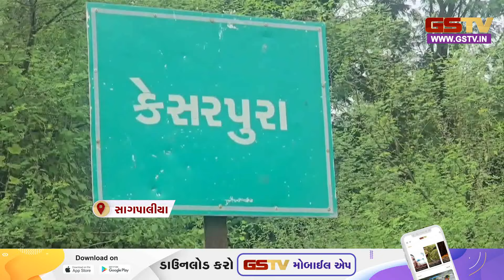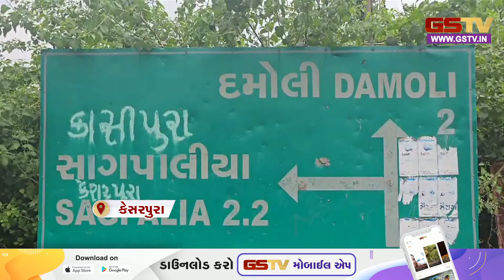આ ગામના બે નામ ! સાચા નામને લઇ મોટી અસમંજસ